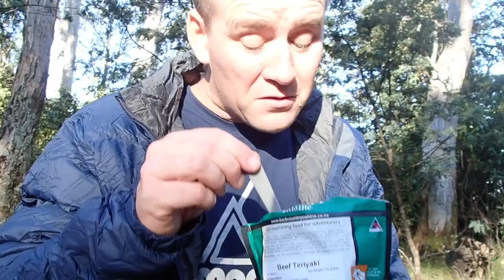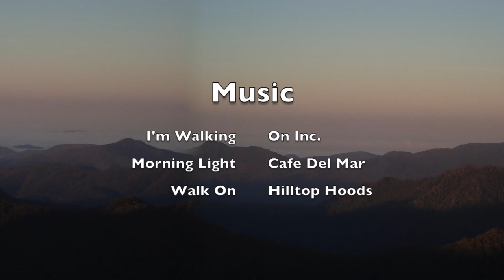Barrington Tops Two Day Walk 2018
Maverick and Adam walk the Barrington Trail to Carey's Peak, then Aeroplane Hill, Junction Pools and Edwards Swamp. 22km over 2 days